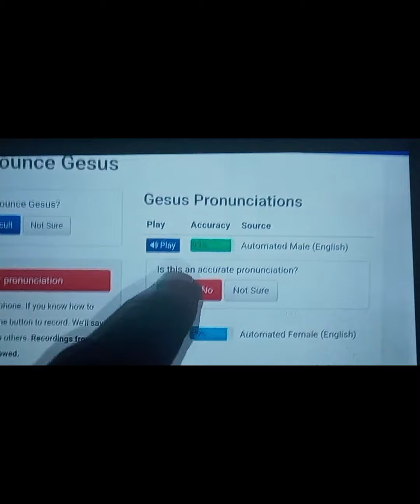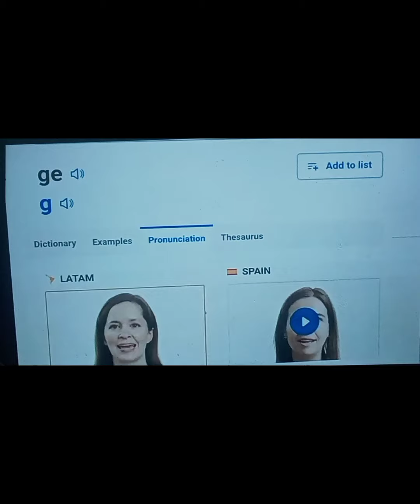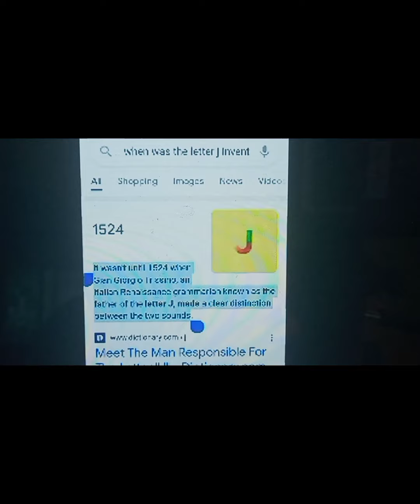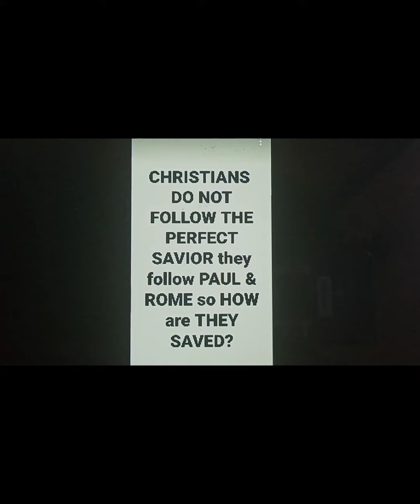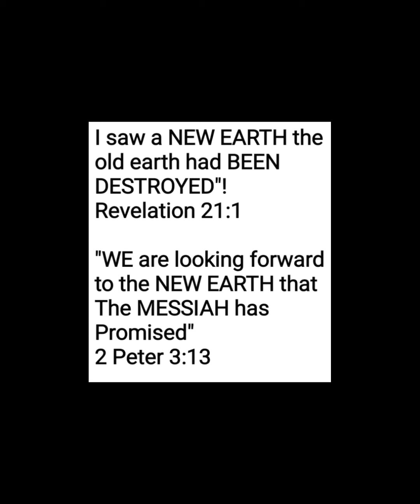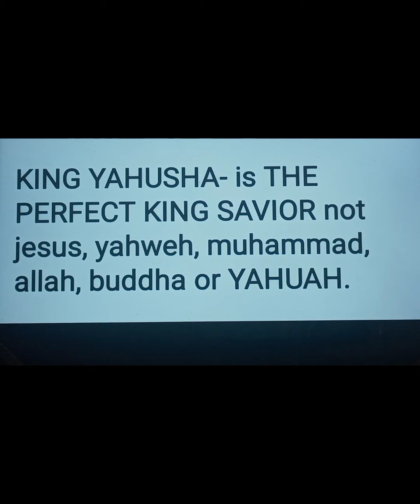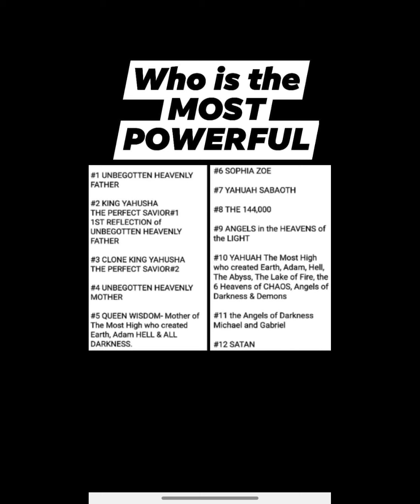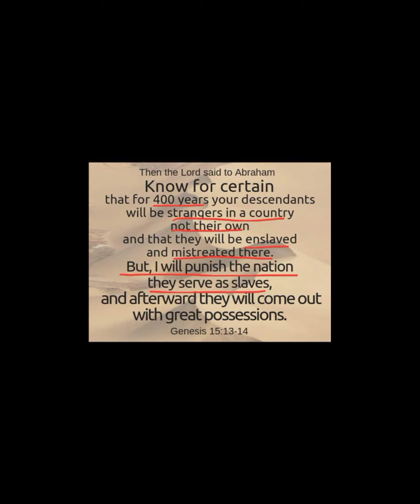Jesus means EARTH PIG- YAHUSHA is KING